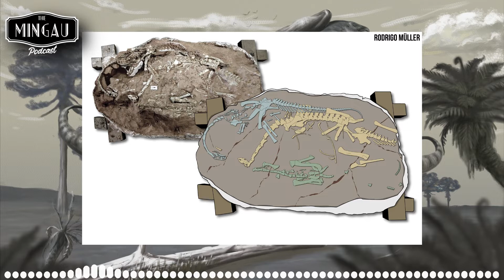SAURÓPODES ANDAVAM EM BANDO? | Corte The Mingau Podcast (com a paleontóloga Kamila Bandeira)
(referências podem ser encontradas na descrição do episódio completo)